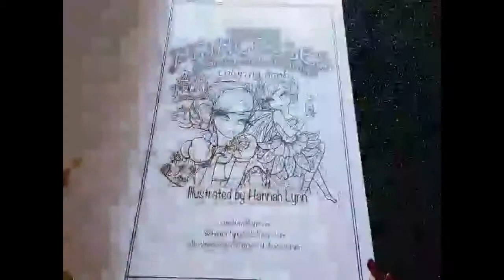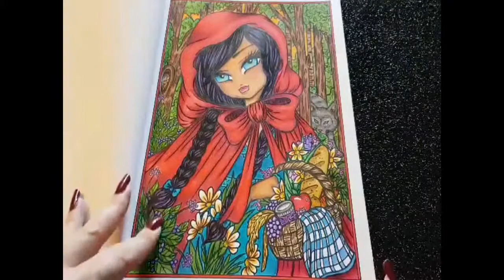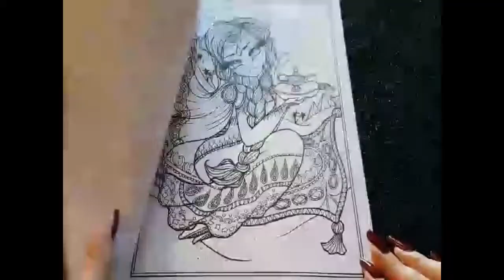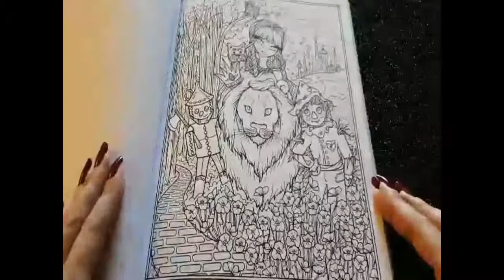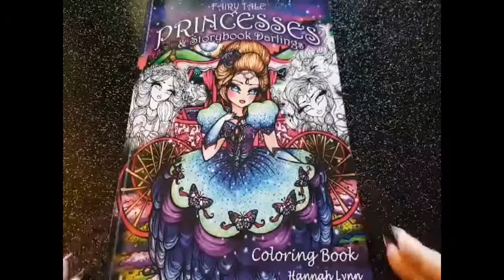Présentation ( Flip through ) : FAIRY TALE PRINCESSES by Hannah Lynn